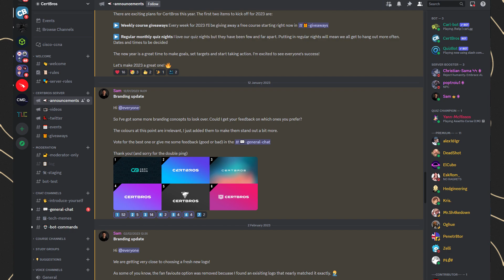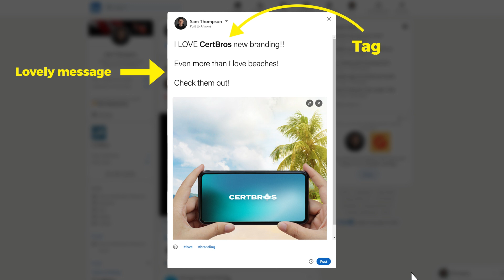CertBros will NEVER be the same + GIVEAWAY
MY FULL CCNA COURSE

HOW TO PASS THE CCNA